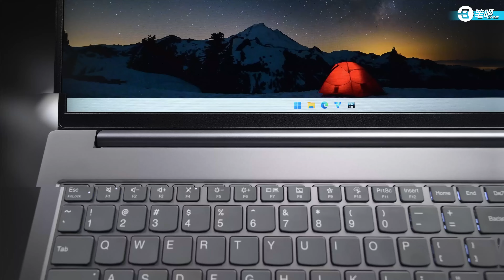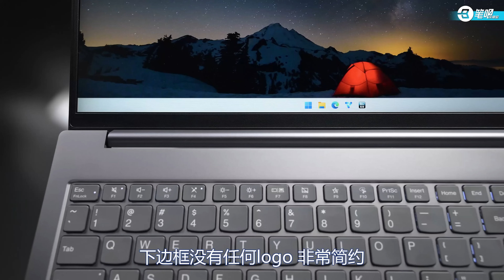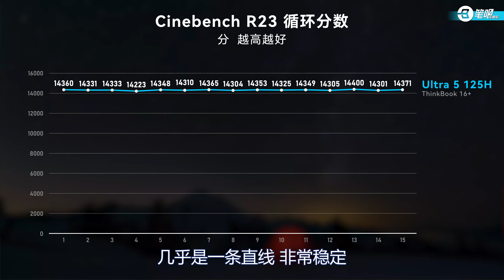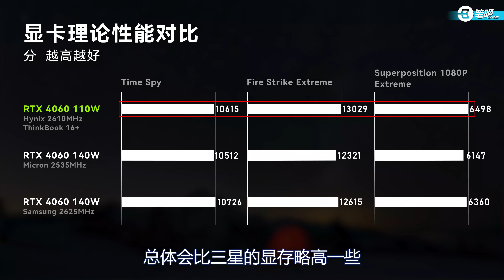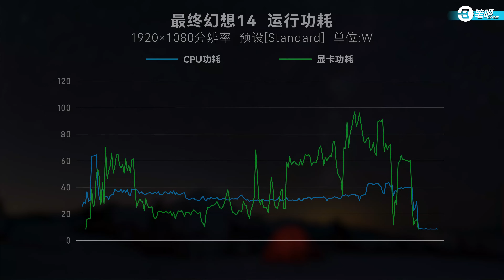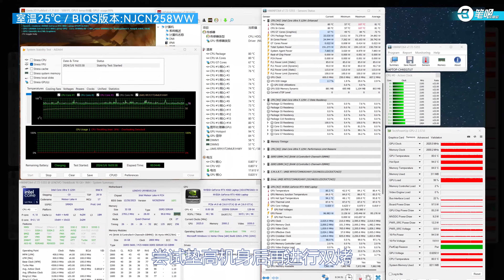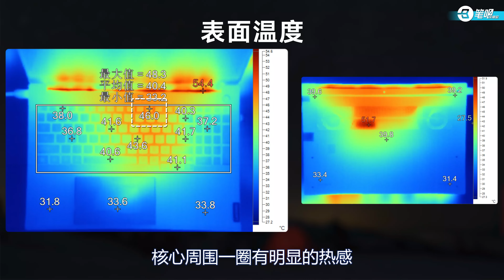ThinkBook 16+ 4060獨顯版評測：配寘和擴展性再提升 | 笔吧评测室